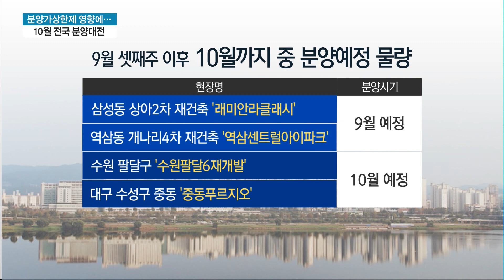분양가상한제 시행전에 털자…10월 전국에서 분양대전 / 머니투데이방송 (뉴스)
09/16 MTN 투데이

추석 명절이 지나자마자 새 아파트 공급이 시작됐습니다. 민간택지에 분양가 상한제를 적용하는 시기가 이르면 10월에 예정된 만큼, 건설사들이 밀린 물량을 내놓겠다는 구상입니다. 문정우 기자입니다.